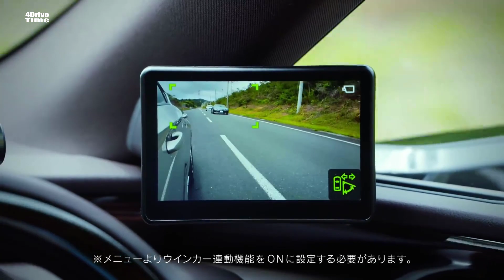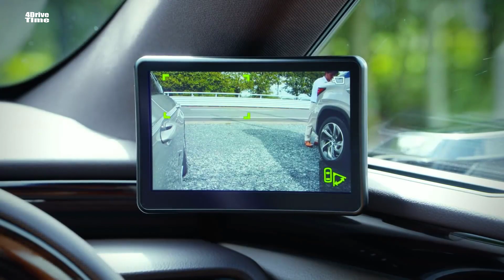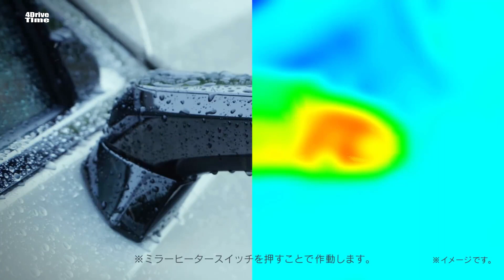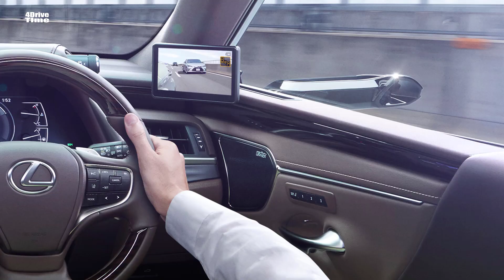2019 Lexus ES - Digital Side Mirrors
The new ES will become the first mirrorless production car when it goes on sale this October. However, Lexus’ new camera system will only be available in the Japanese market for the ES 300h version L.

With Lexus’s “Digital Outer Mirrors,” the typical glass mirror pods are replaced by rear-facing digital cameras. The feed from those cameras is then displayed on small, 5-inch monitors inside the cabin that sit at the base of the front pillars. The cameras even automatically adjust their field of focus when a turn signal is activated, or the vehicle is put into reverse.

Here in the U.S., the technology has yet to be made legal, though vehicles are already being sold with video screens that replace the center rearview mirror.

The development of cars without conventional side view mirrors has been proposed for some time now due to their number of advantages. In addition to providing an expanded view and better visibility at night and in poor weather, these digital systems can help yield better fuel efficiency due to the more aerodynamic design of the camera setup.

While these benefits are all fine and dandy, let’s just hope they’re flexible enough to fold in when absent-mind drivers or pedestrians decide to bump into them. It’s already expensive enough to replace broken car mirrors, and we don’t want to begin thinking about the cost of a whole new camera system.

Although regulations do not permit the technology in the U.S., it is legal in Europe, where Audi plans to introduce it as an option the automaker’s upcoming all-electric E-Tron SUV. Both Audi and Japanese developers continue to lobby for mirrorless cars in the States, so only time will tell whether we’ll be seeing new vehicles equipped with those stylish camera stanchions any time soon.